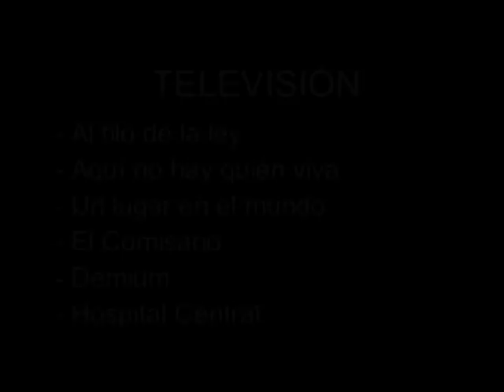Lola Casamayor - Videobook TV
Escenas de Lola Casamayor en TV